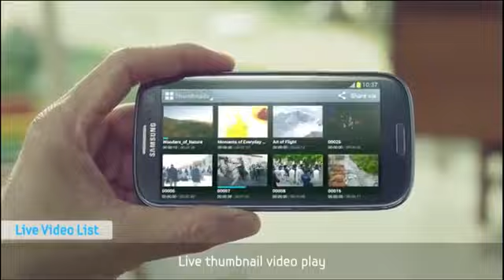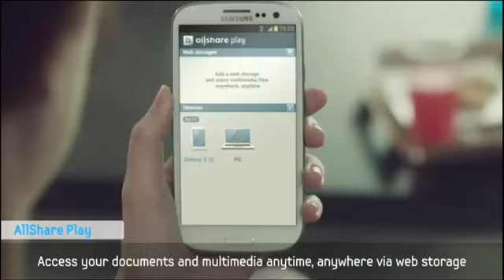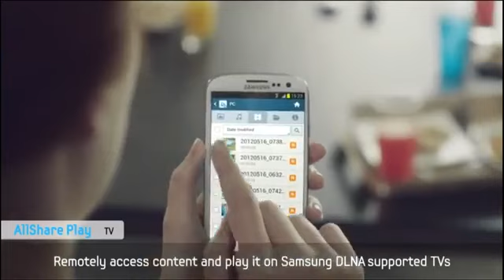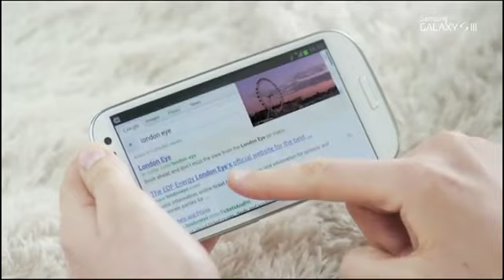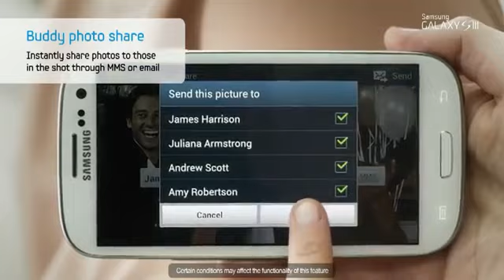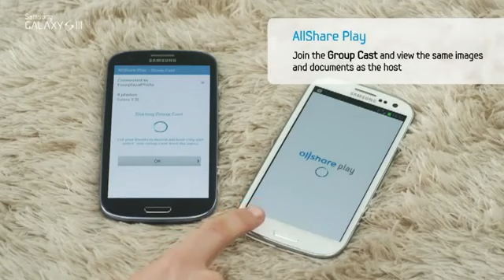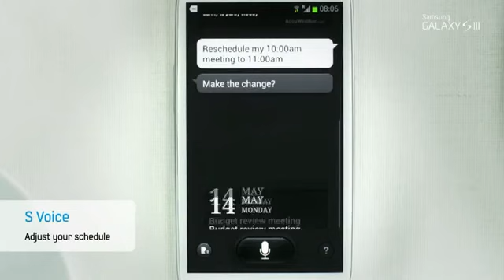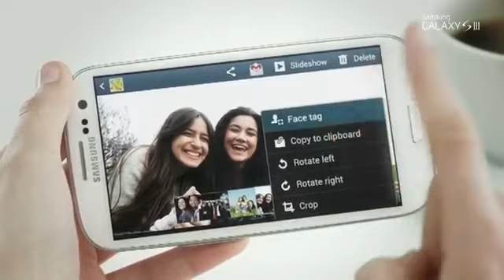Samsung Galaxy S III